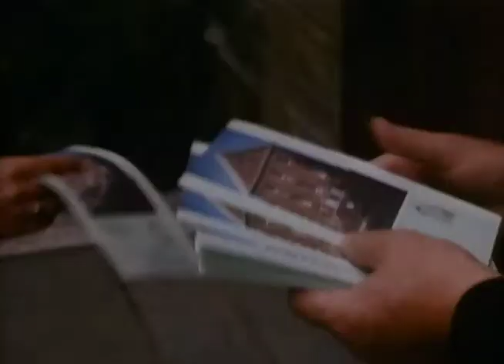Excerpt: MP886 Detroit Riots & Kerner Commission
First meeting of the Kerner Commission on Civil Disorders. White House, 7/29/1967.

This clip is an excerpt from MP886 and was created by the White House Naval Photographic Unit, aka the Navy Films. The films consist of monthly reports on the activities of President and Mrs. Johnson from 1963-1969.

Rights: Public domain